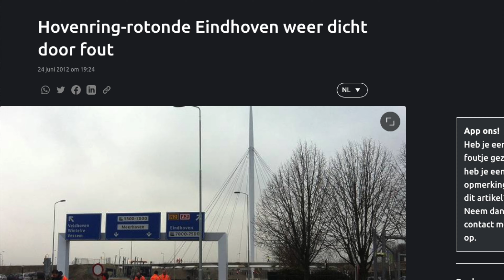‘s Werelds eerste zwevende rotonde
De Hovenring in Eindhoven was op het moment van bouwen in 2012 de eerste zwevende rotonde ter wereld. En zoals met veel 'eersten' had dit bouwwerk ook last van wat kinderziektes. Maar nu, ruim 10 jaar later, is het een herkenbare landmark tussen Veldhoven en Eindhoven.

WORD VRIEND VAN DIT KANAAL!

ZIEN WAAR WE GEWEEST ZIJN?

HEB JIJ EEN GOED VERHAAL? NEEM CONTACT OP!